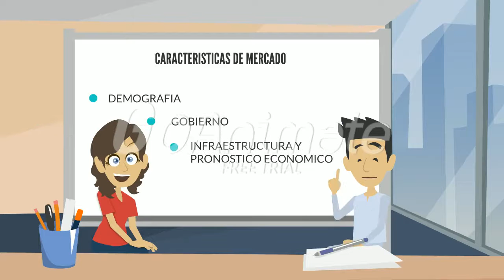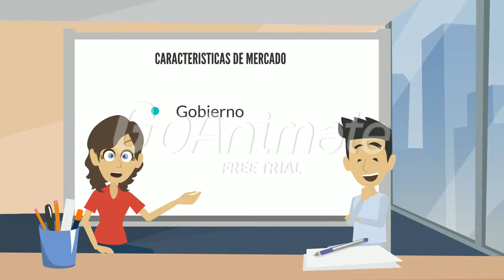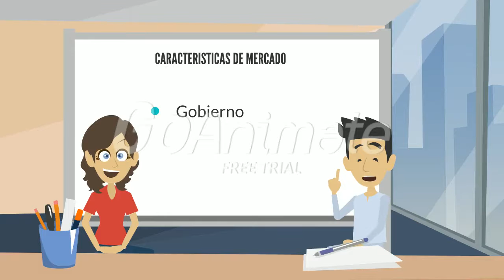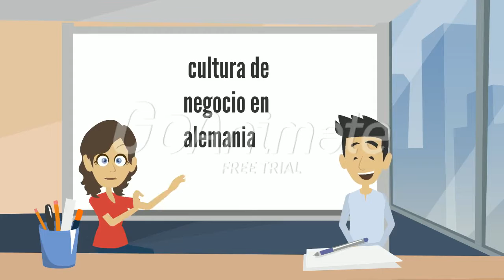ENTORNO ACTUALIZADO DE NEGOCIOS INTERNACIONALES: ALEMANIA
Este video fue creado por
Baez Ramirez Julio
Barrios Mamani Evelyn Guadalupe
Aranibal Nuñez Allison Marjorie
Caceres Pierola Brun
Arenas Padilla Daniel
Susan Calcina Susan Jeanne
con inspiracion del docente: Giovanni Huanqui Canto